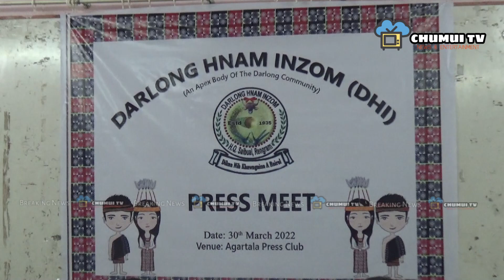KAISA KOKTWMA PANDA NI BISINGTWI HASTE HAPHANGNO KHAKAHAM YAPHARKHA DARLONG HNAM INZOM NI ADONGROK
TIPRASA ROKNI CHIKHUKU BOSONG O DARLONG BOSONGNO BO DAJAKHAMA BAI HASTE NI MP REBATI TRIPURA TEI HASTE NI HAPANG NO TEI HAKOTOR NI HAPANG KHAKAHAM TEI HAMBAI YAPHARKHA DARLONG HNAM INZOM(DHI) NI ADONGROK KAISA KOKTWMA THUM PANDA NI BISINGTWI